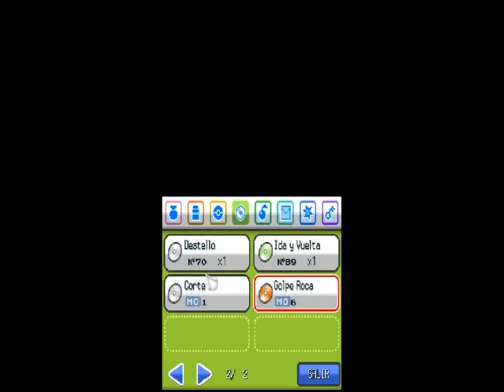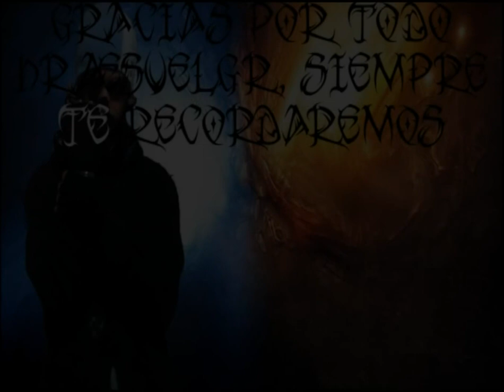Pokémon HeartGold desafío Nuzlocke 13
Si te gusto, por favor like.
Si no te gusto, por favor dime que fue así puedo mejorar
Si tenes ganas, mostraselo a quien quieras
Aguante el Heavy Metal!